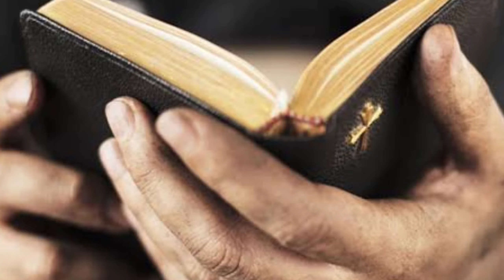Easter ( _Tablo_) St Thomas Junior Church of Pakistan (17 Apr 2022)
My

Relaxing PIANO Music NO COPYRIGHT Sleep, Stress Relief, Instrumental Music, Study, Wo ...more